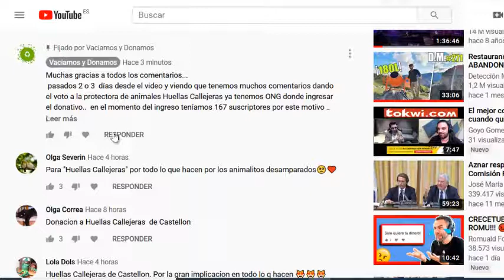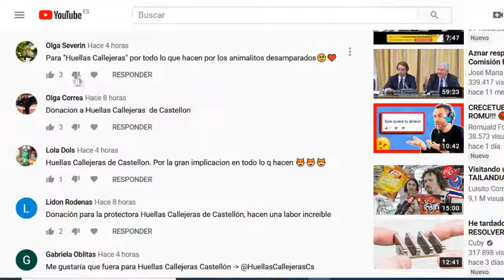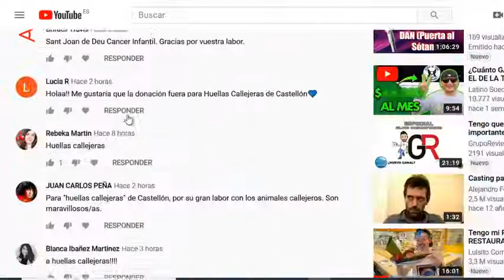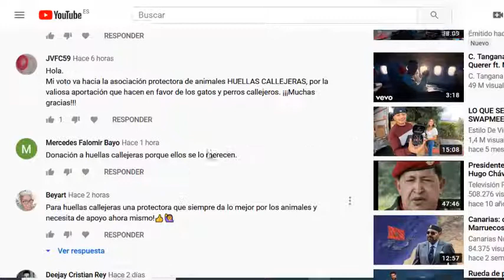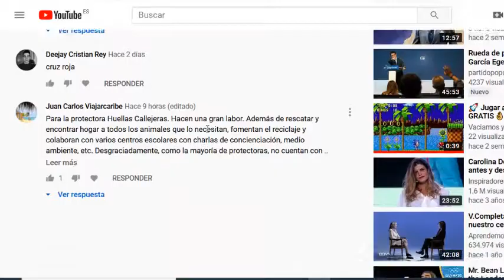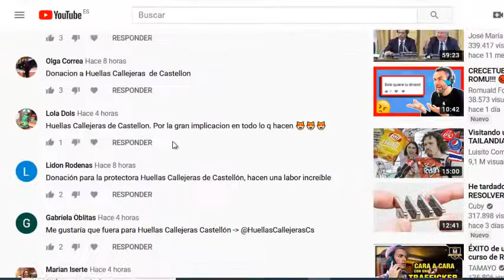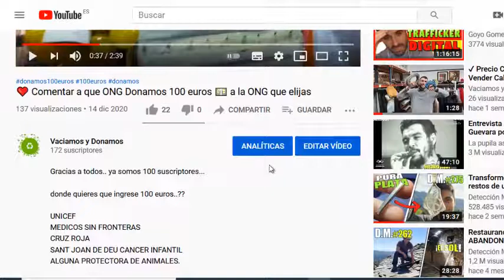🚀 Donativo 167€ para Huellas Callejeras 🐶🐱 🐕 🐩 🐈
En el video para celebrar nuestros 100 suscriptores explique que dejaran en los comentarios a que ONG o protectora de animales hacer una donacion de 100 euros para celebrarlo.

Despues de varios dias son muchos los comentarios donde decian de hacer la donacion a Huellas Callejeras una Protectora de animales

Muchas gracias a todos los participantes y en este video queremos agradecer a todos los que ayudan a cualquier protectora a recaudar fondos.